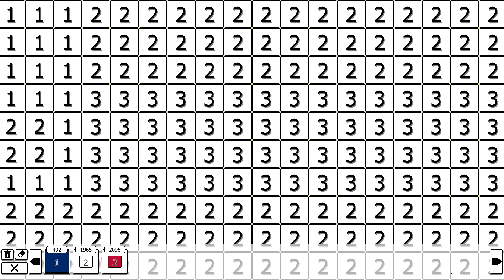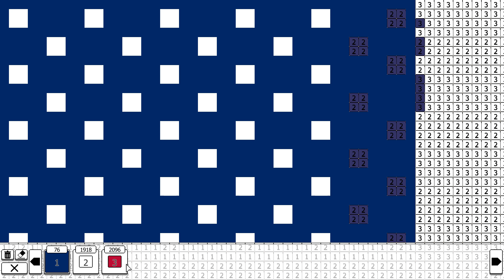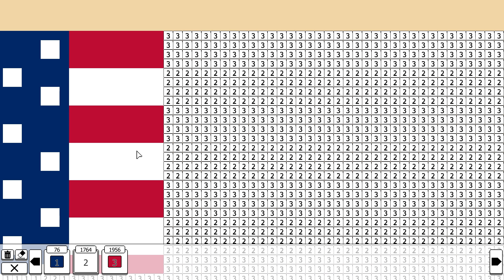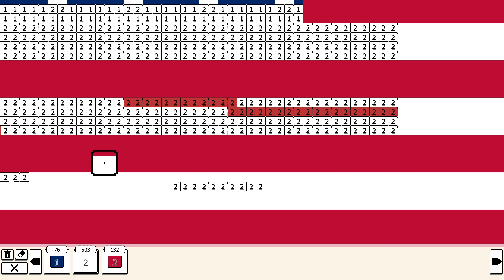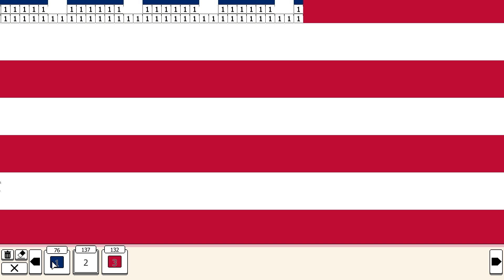Coloring Pixels: Book 1 Image 20